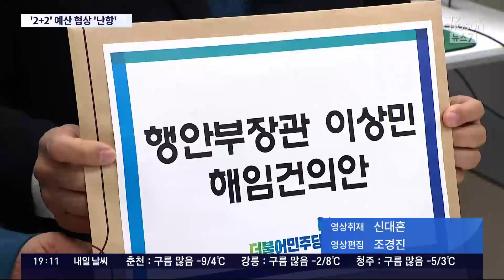여야, '2+2 협의체' 예산 협상 '난항'…또 '밀실 쪽지 예산'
여야가 내년도 예산안 을 놓고 정책위의장과 예결위 간사가 참여하는 '2+2 협상을 시작했지만, 여전히 평행선을 달리고 있습니다. 이재명표 예산 증액과 이상민 행안부장관 탄핵안 발의 등 양당이 접점을 찾기 힘든 문제로 다투고 있어서 이번주 내 통과도 불투명해 보입니다.